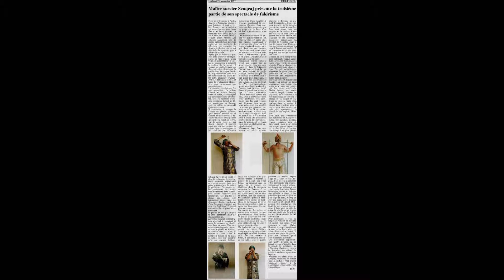Maître Sorcier Seuqcaj présente la troisième partie de son spectacle de fakirisme - 21.11.97